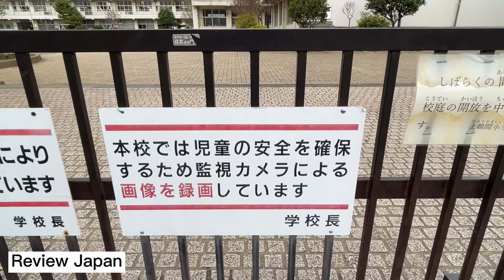[Review] Trường Học tại Nhật Bản | Vừa Là Nơi Tránh Thiên Tai Vừa Là Trường Học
Tuyển Dụng Kĩ Sư 2 đầu Nhật - Việt
- Chuyển Việc Tại Nhật
- Từ Việt Nam sang
 Tất Cả Miễn Phí 100%

Anh em quan tâm ib mình nhé.
Theo dõi Fb mình để tìm Job nhé Anh em!

Techcombank
Nguyen Xuan Anh

Mỗi 1 Like và Sub của các bạn là Động Lực To Lớn Với Mình❤️